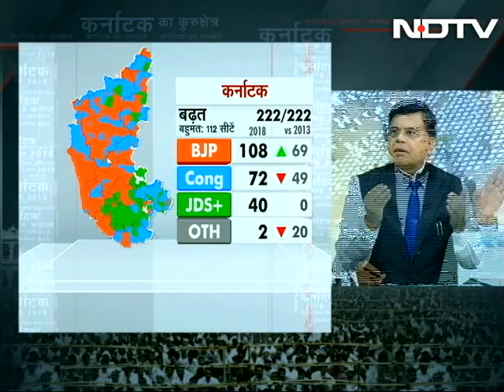Prime Time with Ravish Kumar, May 15, 2018 | Ravish Kumar's Analysis of Karnataka Conundrum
The Karnataka election brought an unexpected twist with two arch-rivals – the Congress and the JD(S) coming together and the likelihood of HD Kumaraswamy becoming the next chief minister. Professor Faizan Mustafa, VC, NALSAR University of Law explains the constitutional rights vested with the Governor and what is the standard process in case no political party manages to secure an absolute majority to be able to form the government. (Audio in Hindi)